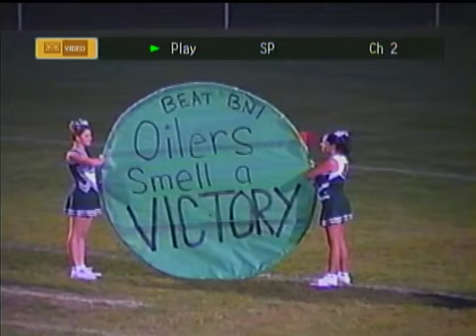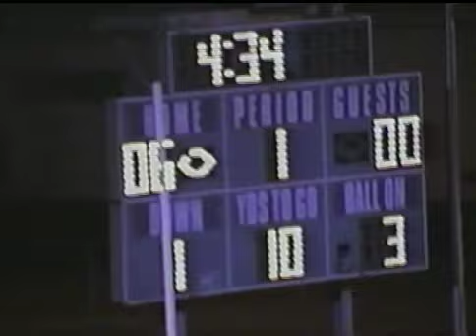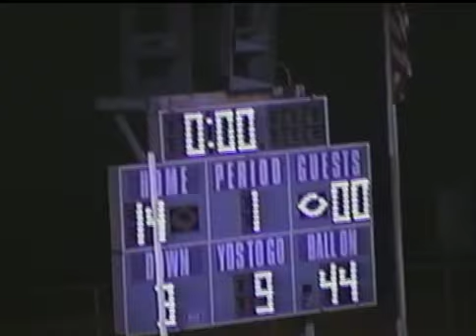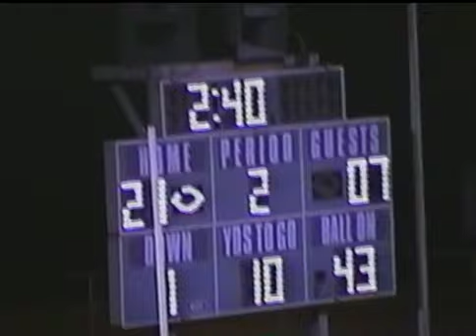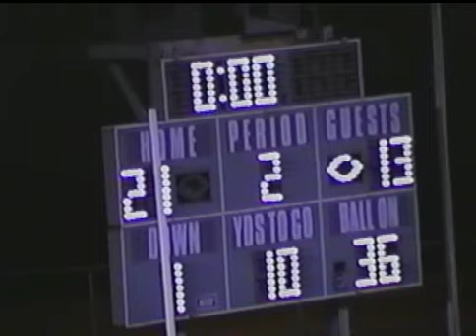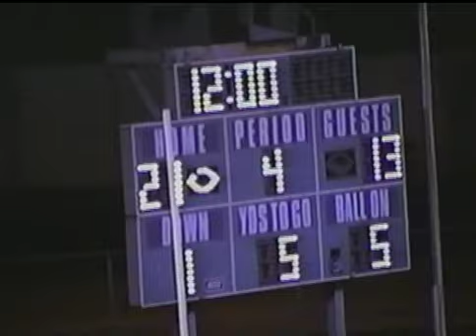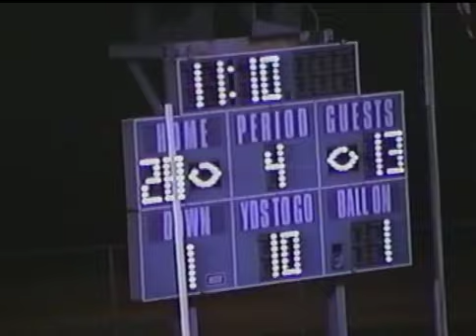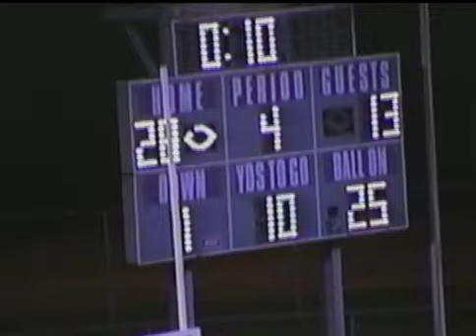Whiting Vs Noll 9/24/2004 Week 6